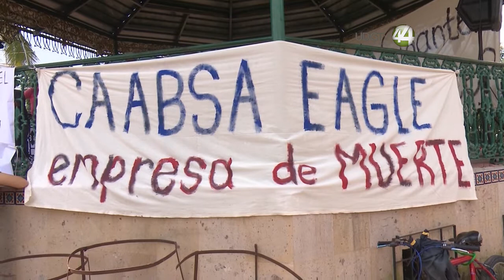Acumula la CEDHJ ya dos quejas contra vertedero en Tala